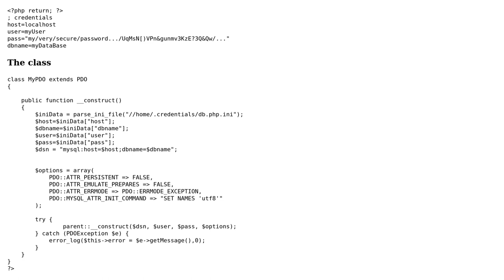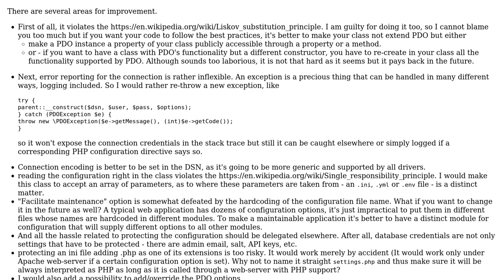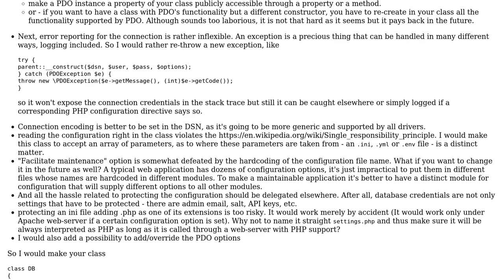Code Review: PDO class wrapper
With thanks & praise to God, and with thanks to the many people who have made this project possible! | Content (except music & images) licensed under CC BY-SA | Music | Images & others | With thanks to user Your Common Sense user Jamal user A. Cedano and the Stack Exchange Network Trademarks are property of their respective owners. You are responsible for your own actions.